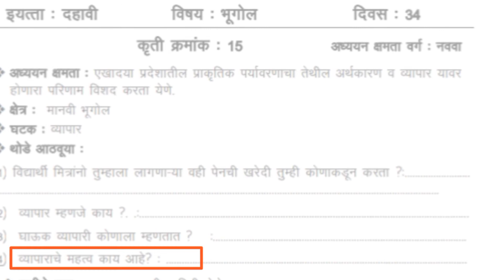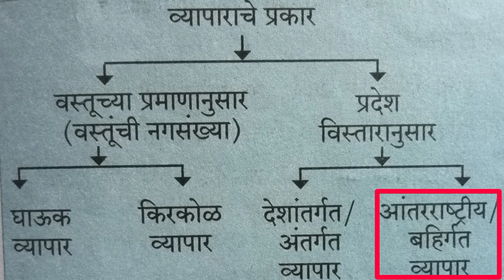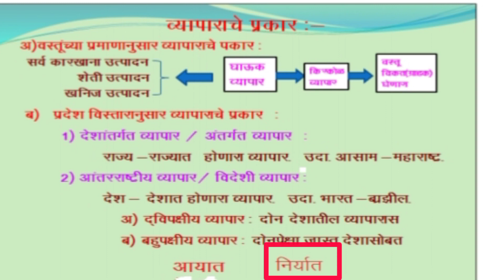Bridge Course 10th Class geography|सेतू अभ्यास 10वी-भूगोल नमुना उत्तरासह कृती क्र.15भाग-01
नमुना उत्तरासह सर्व कृती पहा 🙏🙏🙏🙏🙏🙏🙏🙏
🙏व्हिडिओ आवडल्यास नक्की लाईक, शेअर करा 🙏 म्हणजे जास्तीत जास्त विद्यार्थ्यांना लाभ होऊ शकेल आपल्यामुळे 🙏🙏 धन्यवाद 🙏